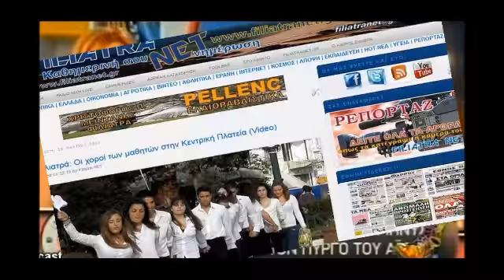Ο Γιώργος Τράγκας για την Χρυσή Αυγή